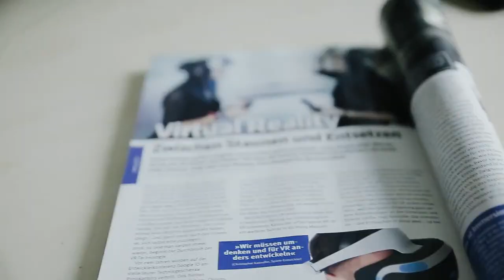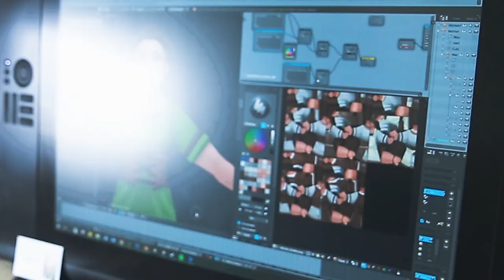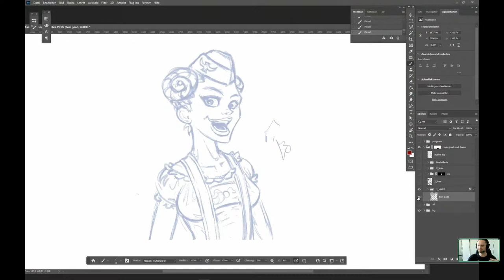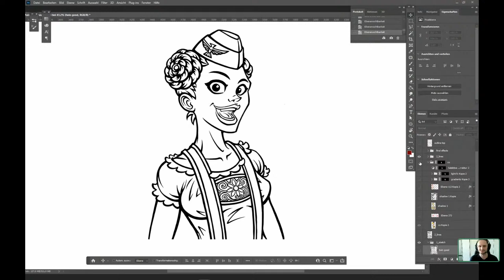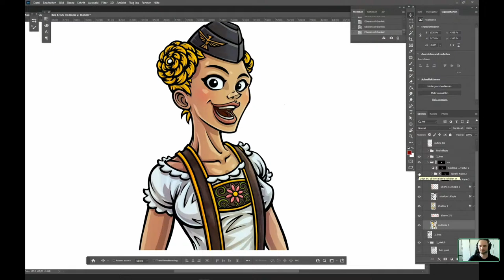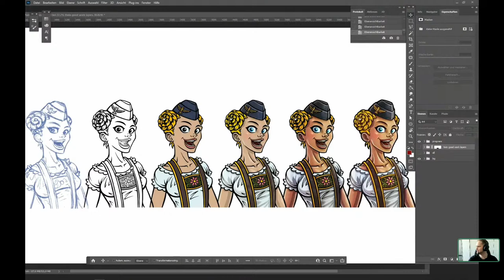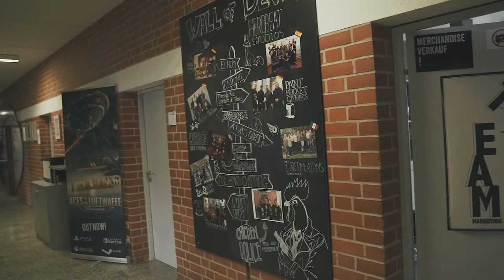Girls' Day @ HandyGames [GERMAN]